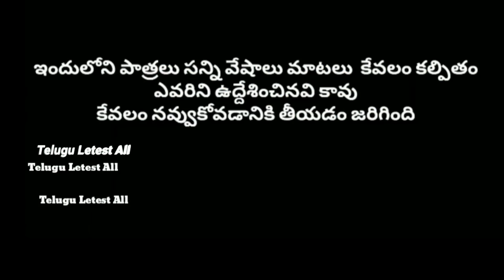తిప్పేసిన గుడ్డు తింటే || thimpesina guddu thinte || manu videos || telugu letest all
guddu, egg, thimsina guddu, thinte,   manu manu, manu comedy, telugu manu, manu in telugu,

our location :
Telugu Letest All
Village : Mancharami
Mandal : Sultanabad
Dist : peddapalli old(Karimnagar)
State : Telangana
Pincode : 505185
Instagram contact